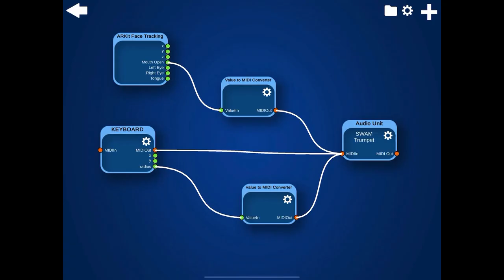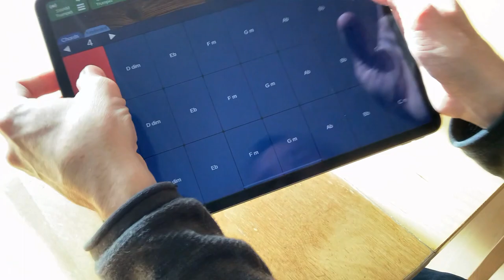Playing around with MusiKraken and SWAM Trumpets on an iPad Pro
I did a few experiments with MusiKraken and the SWAM Trumpet AUv3 by Audio Modeling. And filmed myself while doing them... Just to give you a few ideas of how you can use the app.

Because SWAM instruments are so configurable, they are great when using them together with MusiKraken, because it is easy to control multiple parameters simultaneously.